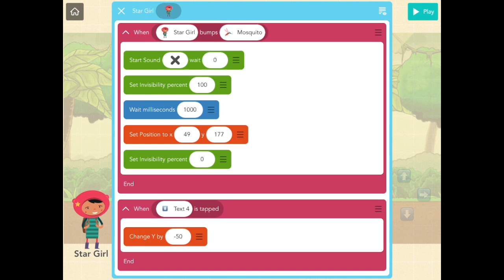My Movie 61